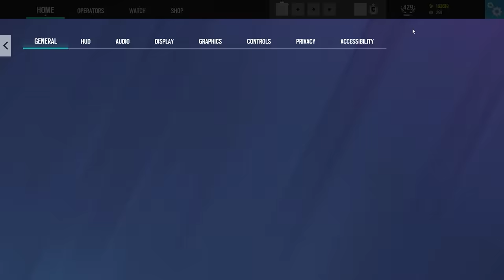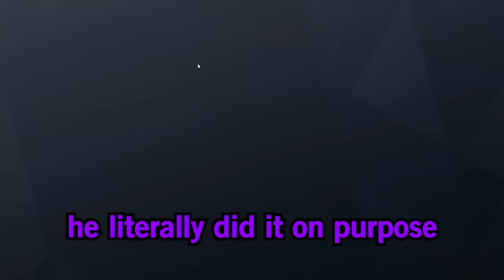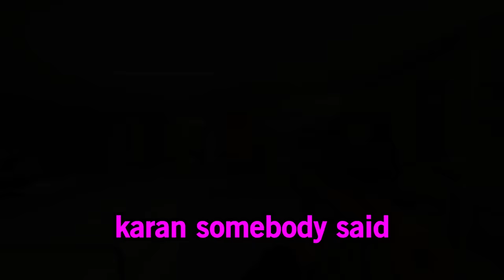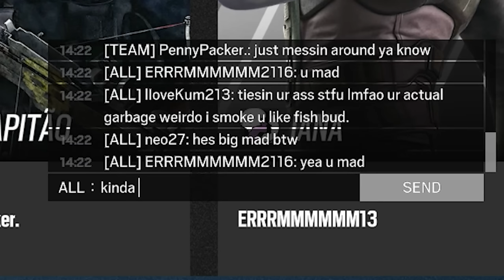The Champion Lobby Clutch - Rainbow Six Siege